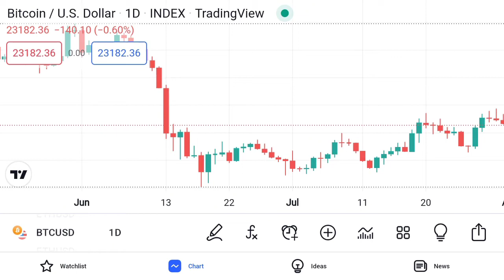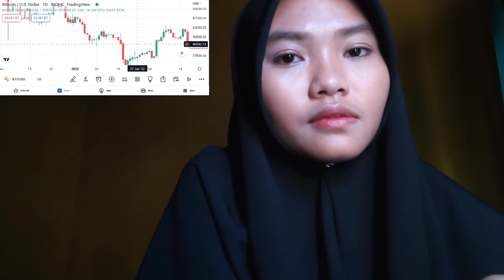INSURANCE YOU TRANSFER BITCOINS FROM YOUR DIGITAL WALLET TO ETHEREUM BITCOIN USING BITCOIN OR CRYPTO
bitcoin mining
bitcoin news today
bitcoin live
bitcoin trading for beginners
bitcoin news
bitcoin explained
bitcoin price prediction
bitcoin crash
bitcoin 2022
bitcoin etf
cryptocurrency for beginners
cryptocurrency news
cryptocurrency malayalam
cryptocurrency trading